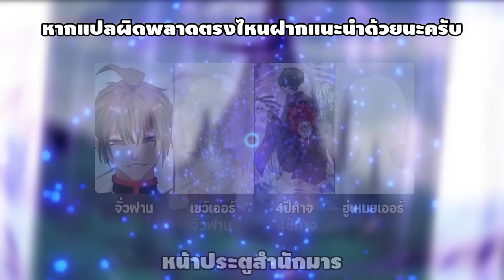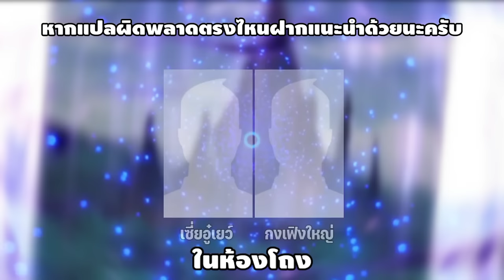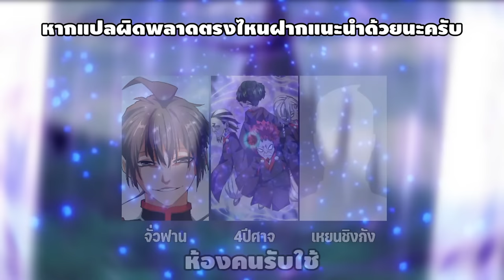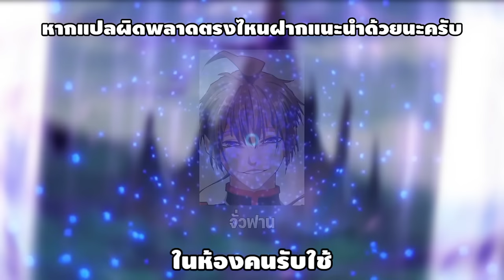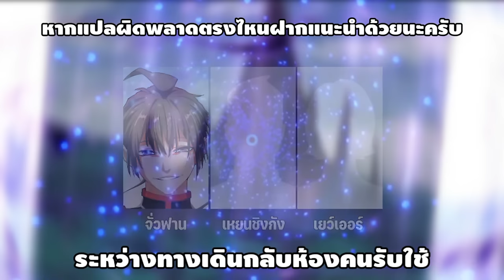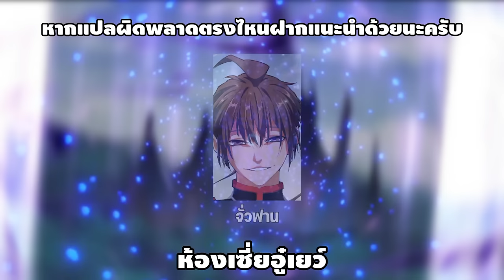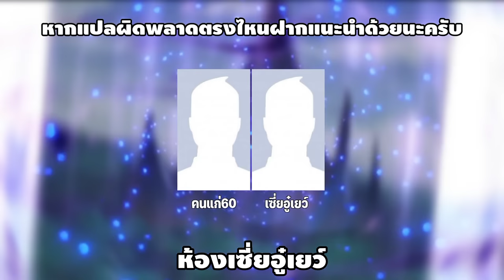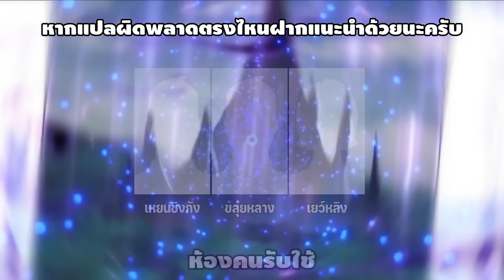พ่อบ้านราชาปีศาจ ตอนที่ 551-560 โอสถจิตวิญญาณระดับเก้าแลกกับคนรับใช้คนใหม่ของสำนัก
โดเนทค่ามาม่าน้ำค่าไฟได้ที่
True Wallet : 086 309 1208
ธนาคารกสิกร : 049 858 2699
พร้อมเพย์ : 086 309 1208